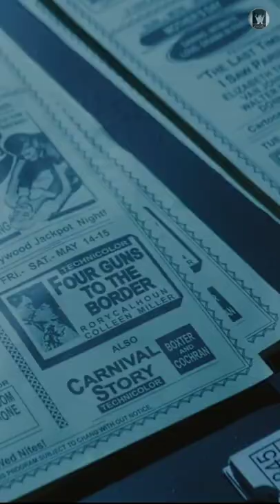main ishq mein hoon radhe shyam status dialogue WhatsApp Status